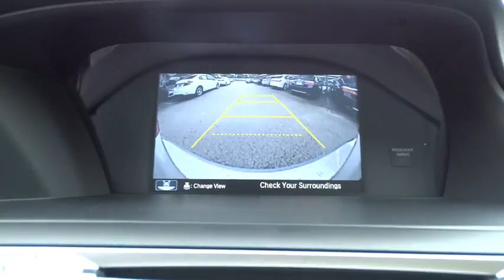2015 Honda Accord Sedan San Antonio, Austin, Houston, Boerne, Dallas, TX H152249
2015 Honda Accord Sedan
2015 Honda Accord Sedan EX-L - Stock#: H152249 - VIN#: 1HGCR3F88FA027999

Gunn Honda
14610 IH-10 W

Just Arrived*** Safety equipment includes: ABS, Traction control, Curtain airbags, Passenger Airbag, Front fog/driving lights...Other features include: Leather seats, Bluetooth, Power locks, Power windows, Heated seats...